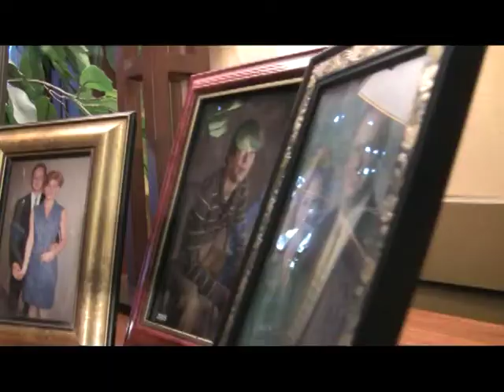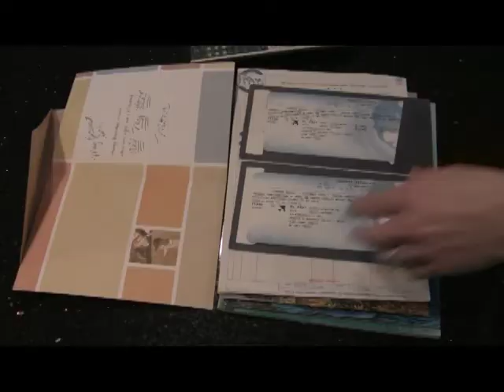Two Candles Part 1 of 2 Newer Version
Short Dialog Movie created while in School at Motion Picture Institute